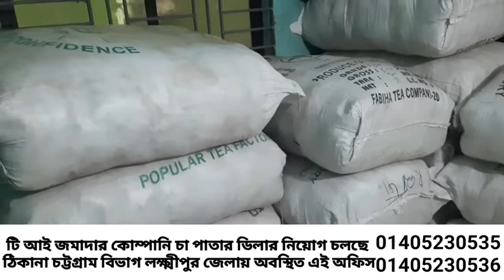চা পাতার ব্যবসার আইডিয়া পাইকারি ও ডিলার নিয়োগ চলছে tea business idea Bangladesh wholesale market